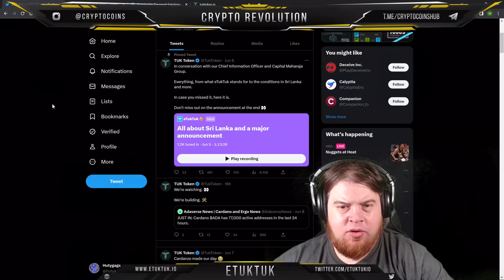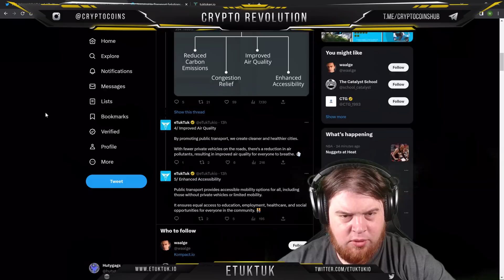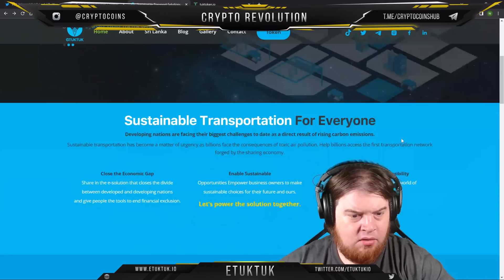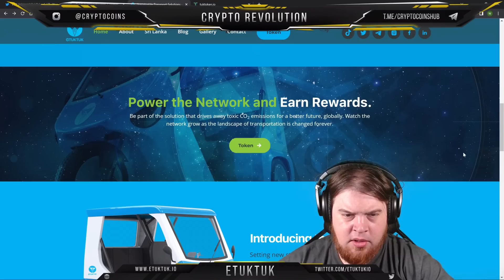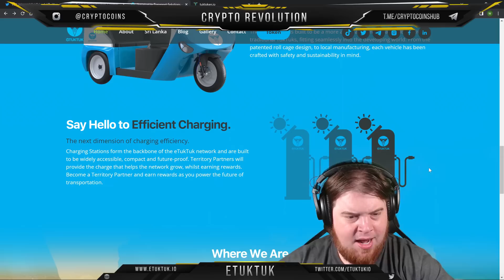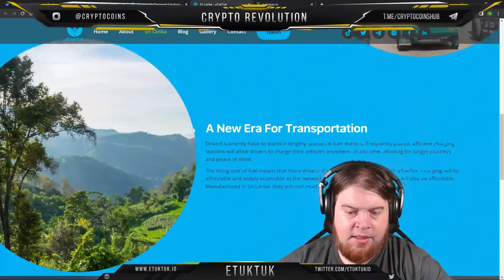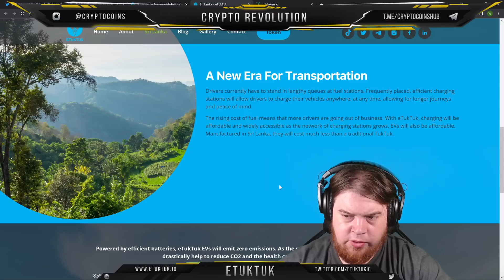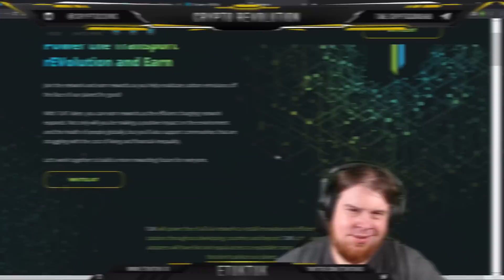eTukTuk I Building An Electric Vehicle Charging Network, That Will Be Shared By Billions.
Buckle up for an electrifying journey with eTukTuk.io, a true pioneer in the sustainable automotive industry. They’re revolutionizing the classic TukTuk transportation system, introducing electric vehicles powered by the Cardano blockchain. Picture a world where over 270 million TukTuks run on clean energy, dramatically reducing carbon emissions. This isn’t just a dream—it’s the mission eTukTuk.io is actively pursuing.

The team at eTukTuk.io isn’t just skilled—they’re visionaries. They’ve crafted a unique, affordable electric TukTuk with safety at its heart, featuring a patented roll cage design. But they’re not stopping there. They’re also building a robust network of charging stations, compact and ready to power the eTukTuk revolution.

eTukTuk.io is about more than a product—it’s about a movement. Their goal is to empower developing nations, combating rising fuel prices and fostering sustainable growth. By doing so, they’re bridging the economic gap, and paving the way for a greener, more equitable future.

The eTukTuk.io token sale is on the horizon, set to launch on June 20th. They’re aiming to raise a whopping $20 million to further their project. Don’t miss the chance to be part of this groundbreaking initiative!